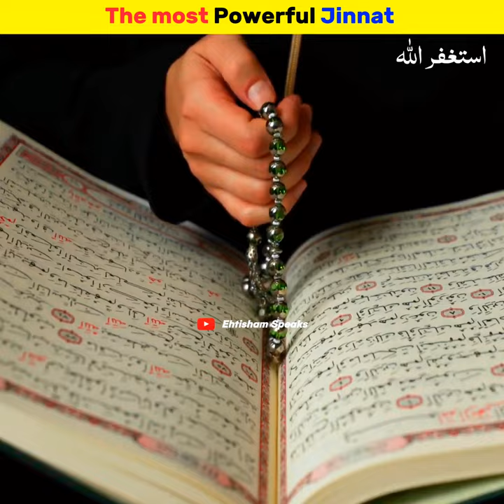Dunya ke sabse taqatwar Jinnat | Ehtisham Speaks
© Source : Vecteezy ,Videvo, Storyblock, Pinterest, YouTube, Google, Pexel, Pixabay